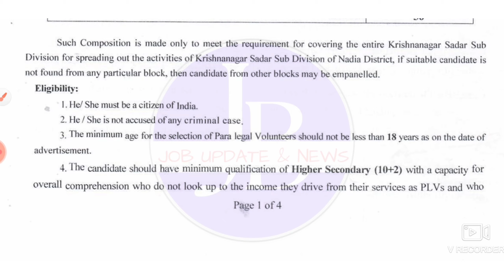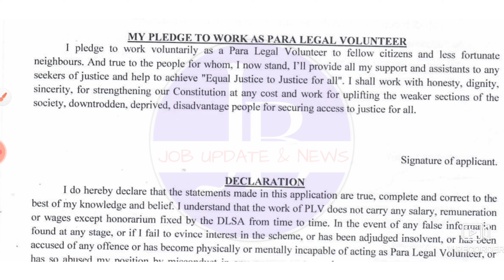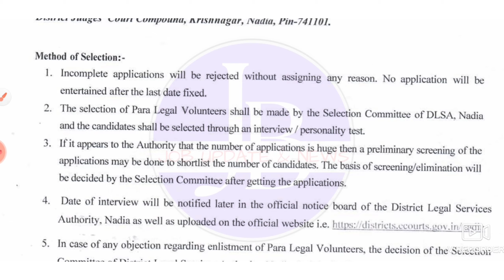WB Civic Volunteer Recruitment 2023 💥সিভিক নিয়োগ📍Govt Job Update 2023#job